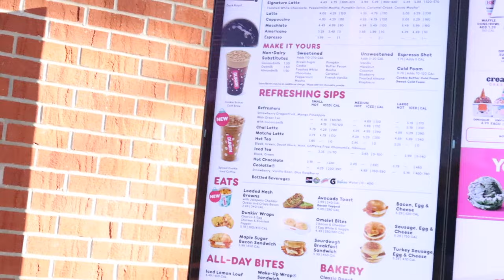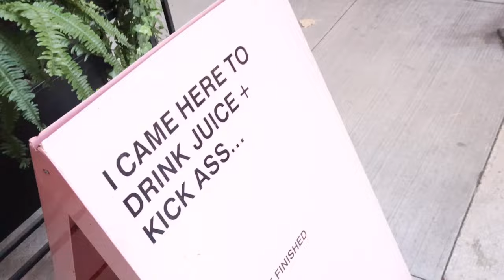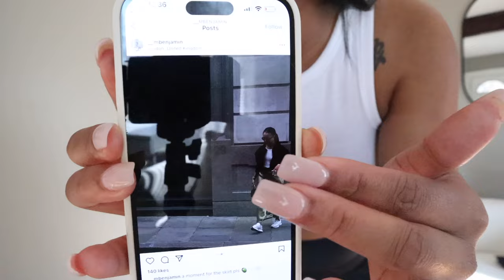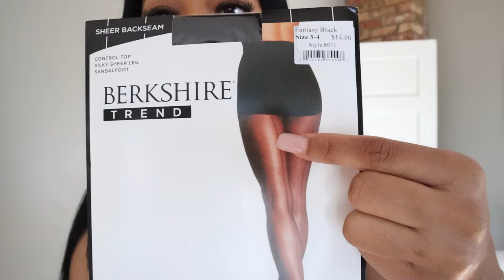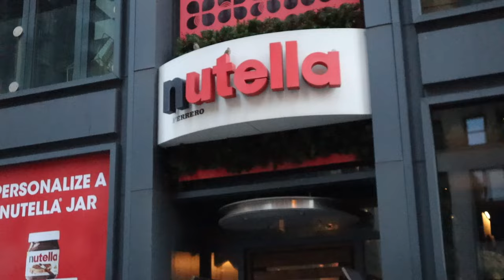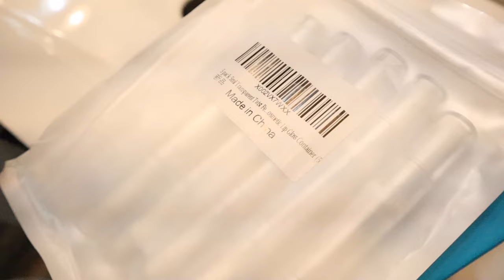VLOG: JOE IN THE JUICE | R&B PARTY| NUTELLA CAFE | SHOPPING & MORE | Shannon Pryor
P.s the quality of this video is off, I think I accidentally pressed something on my camera!! Ugh

Items mentioned:
Bodysuit shapewear
Tennis necklace
Bar cushion
Resistance band
Orange tint sunglasses
Alexa speaker

AMAZON STOREFRONT:
 FAQ
Race: Black/African American
Height: 5’9
Camera: SONY ZV-1, Canon g7x mark ii & Canon M50